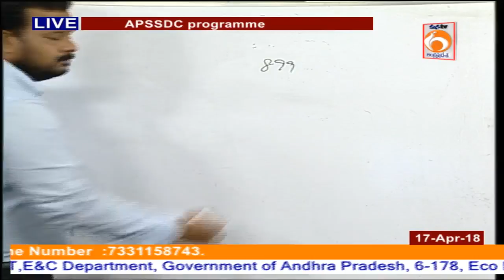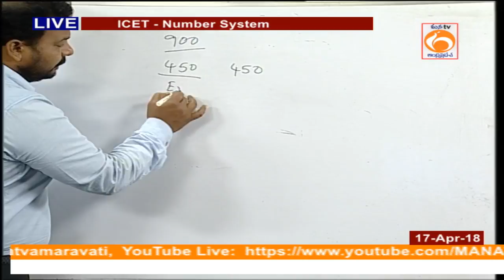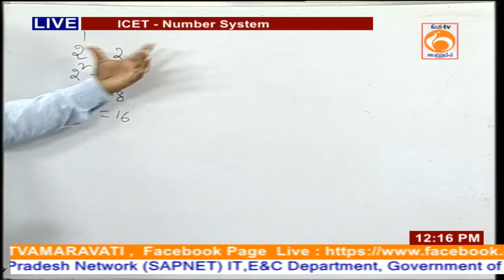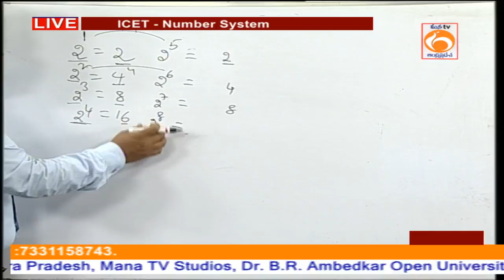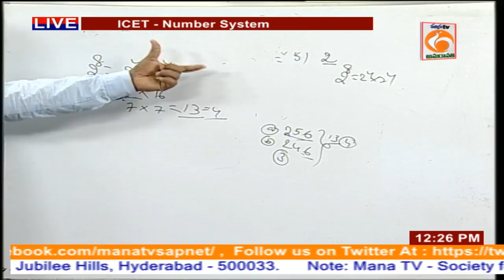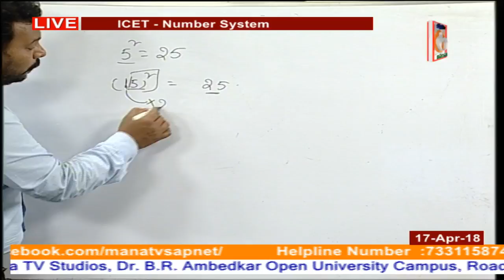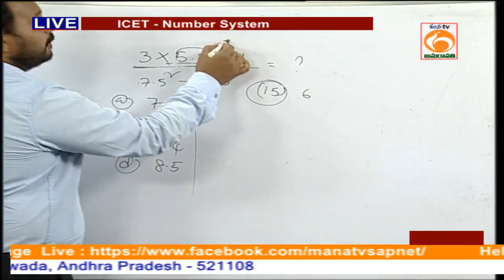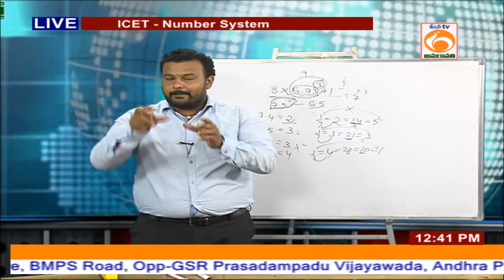AP ICET Syllabus 2018 | Number System | Simplications | APSSDC | ManaTv Live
User Department Name:  *Andhra Pradesh State Skill Development Corporation* (APSSDC)
Topic Name  : AP- ICET  Number System  - Simplications
Presenters Name & Designation :  *Mr.Rambabu.M*  , *Trainer*. *APSSDC*